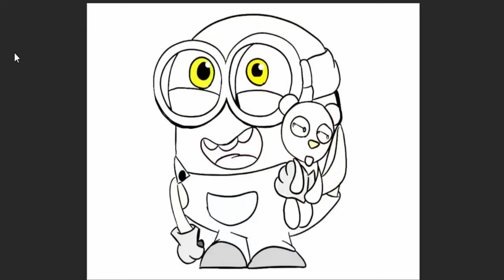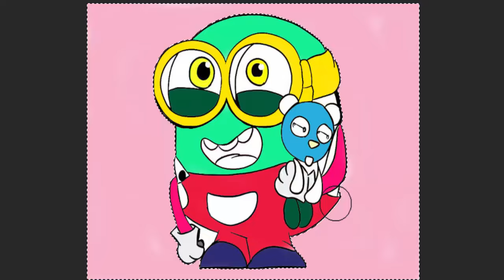Paw Patrol La Pat' Patrouille Capitaine Turbot est coincé NICKELODEON JUNIOR #2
Harvey la Moissoneuse a besoin d'aide ! Tom la Dépanneuse à la rescousse !

Tom la dépanneuse est un dessin animé de voitures, camions et véhicules de construction pour les enfants. Tom la dépanneuse vient à l'aide des voitures et camions qui ont besoin de lui. Dans son garage, il répare les véhicules de transport et de construction : camion pompier, camion poubelle, camion benne, camion plateau, tracteur, tractopelle, bulldozer, voiture de course, voiture de police, moto, monster truck, bus, train et sa locomotive, chasse neige …